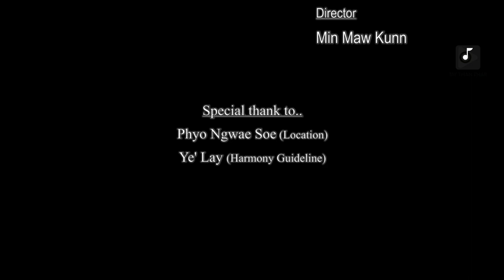ဇာတ်သိမ်း - မင်းမော်ကွန်း Min Maw Kunn (Official Music Video)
Title - Zatt Thein
Artist - Min Maw Kunn
Composer - Kyi Thar Htay Lwin
Band - Peanut Butter (မြေပဲယို)
★Follow us everywhere!
🎧တေးသံသာမှာ သီချင်းနားထောင်ပါ🎧